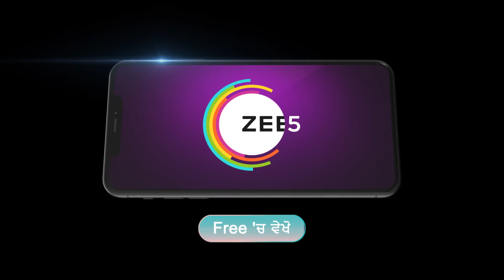Harman ने कित्ती Jaswinder तों गुस्से नाल गल्ल | Dheeyan Meriyan | Webisode - Ep. 489 | Zee Punjabi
The popular Serial telecasted on played by the actors . In this you will see, Harman angrily spoke to Jaswinder. What triggered this heated conversation? Watch to find out what caused Harman's outburst! 😡

Show Name : Dheeyan Meriyan
Star Cast : Neelam Hundal, Amaira Jairath, Kiranbir Kaur
Episode No : 489